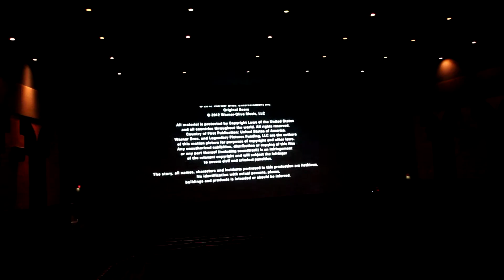Last Weekend at the Granville - THE DARK KNIGHT RISES Curtain Call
Because I'm a purist, I decided to close the curtains on the VERY last screening EVER in Granville 7 Cinemas #7 (the big one). This was THE DARK KNIGHT RISES, 7:45 show on Sunday, November 4th 2012. After that this cinema closed its doors forever. We were the last people to leave this auditorium!